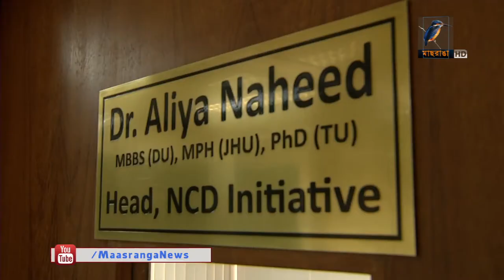গবেষণায় নারীদের অংশগ্রহণ অনেক কম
বিজ্ঞান গবেষণায় দেশ ছাড়িয়ে আন্তর্জাতিক অঙ্গণেও ছড়িয়ে পড়েছে দেশের নারীদের সুনাম। পেয়েছেন নানা পুরস্কার ও স্বীকৃতি। তবে,গবেষণায় নারীদের অংশগ্রহণ এখনও অনেক কম।